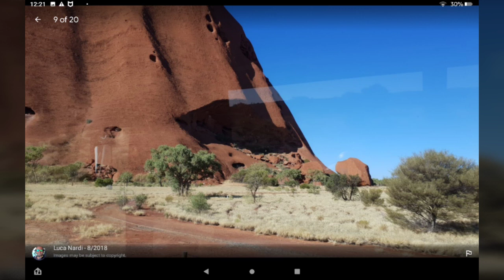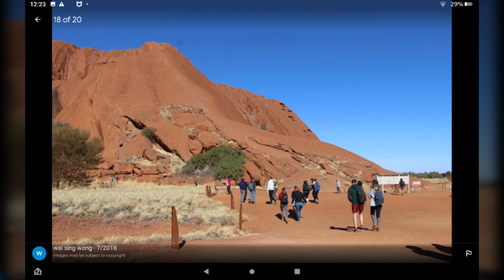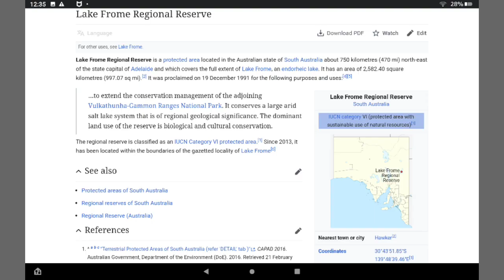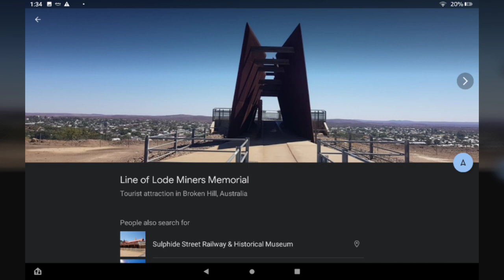Mirrored Continents prove Science is Behind the Curve.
Australia has the same rock anatomy in the same spot as does the devils tower in North America, comparatively. Australia is a Upside down mirror of the U.S.